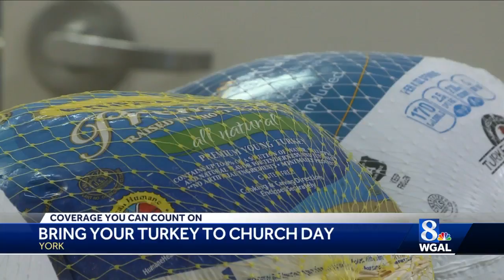"Bring Your Turkey to Church Day" helps to provide over 1400 meals in York